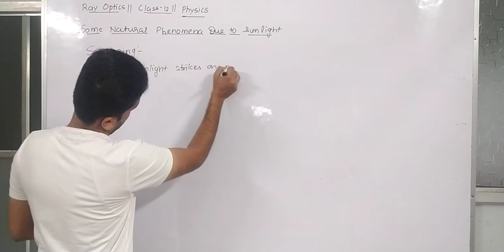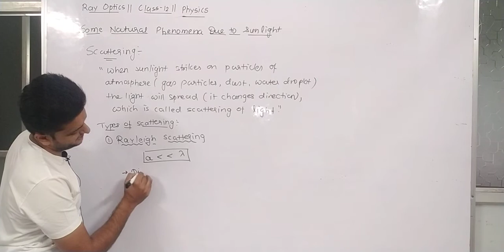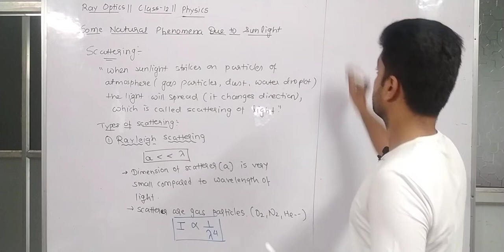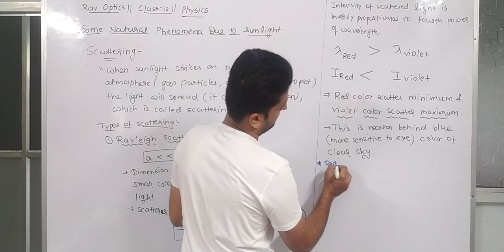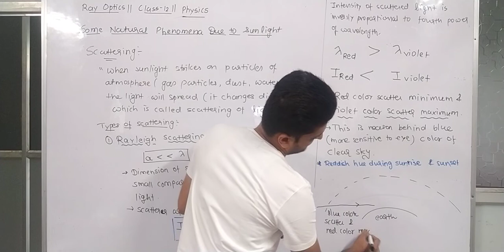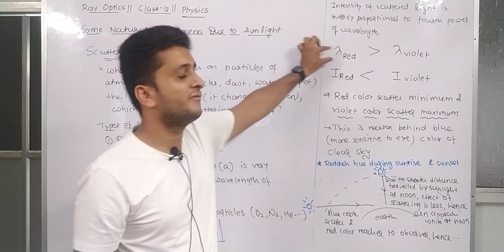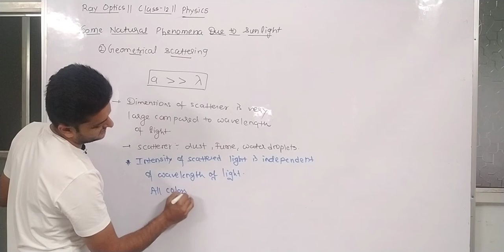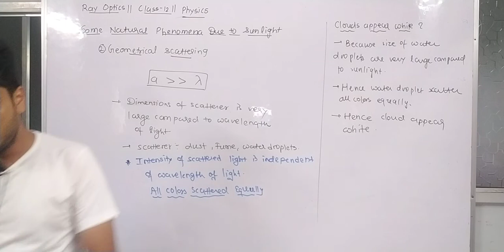Scattering of Light || Ray Optics Part-11 || Class-12 || Physics || NCERT